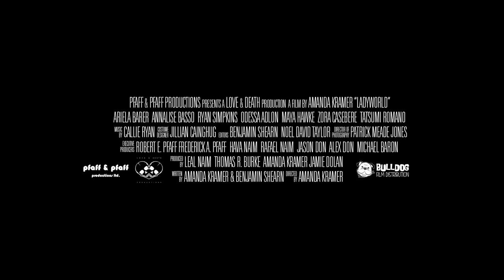Ladyworld - UK Trailer | Out now on Digital HD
A birthday party quickly dissolves into chaos when a mysterious natural disaster traps eight teenage girls alone in a house, where paranoia and group manipulation test their friendships, identities and eventually their grip on reality.

LADYWORLD is a bold and intense psychological thriller from filmmaker Amanda Kramer featuring an incredible young female ensemble cast  including Maya Hawke (Stranger Things, Once Upon A Time…In Hollywood), Annalise Basso (Captain Fantastic, Ouija: Origins of Evil), Ariela Barer (Marvel’s Runaways, Atypical), Ryan Simpkins (A Single Man, Brigsby Bear), Odessa Adlon (Nashville, Fam), Tatsumi Romano (Sk8r Grrl), Zora Casebere (Critical Thinking) and Atheena Frizzell (Krisha, The Old Man & The Gun).